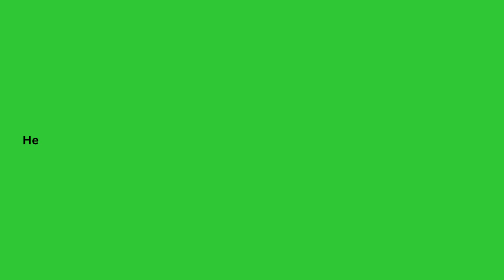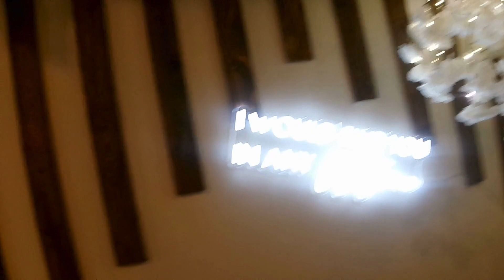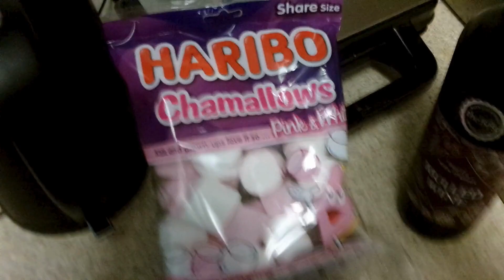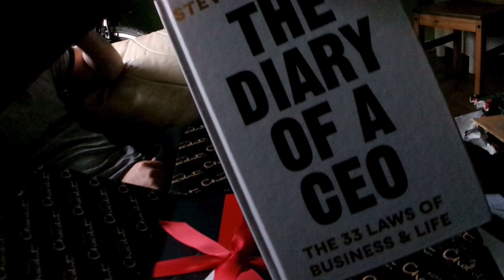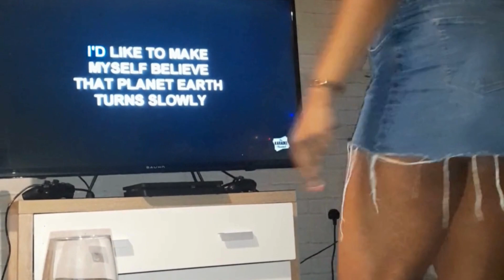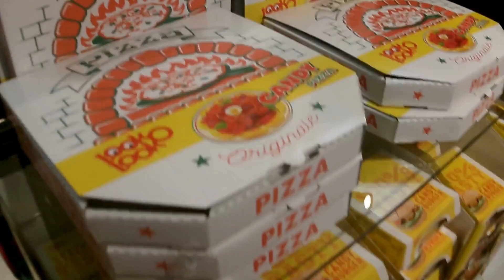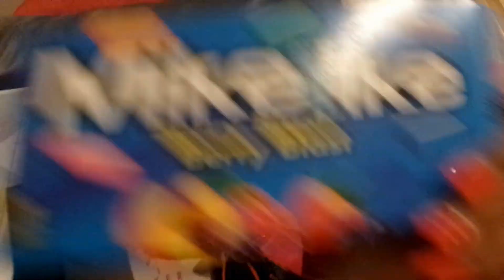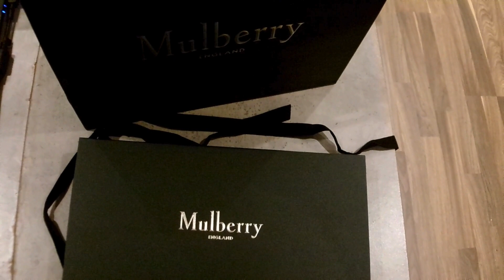I spent my first Christmas + New Year with my fiance, 👩🏾‍❤️‍👨🏼 + Greg's birthday celebrations 🎉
This vlog is a culmination of the fun I have been getting up to for the past 1 month. A pure soft life vlog.

I spent my first ever Christmas and New Year with Greg and there is some wedding content with friends too, now that we have started planning, as well as G's birthday and even a luxury unboxing. I hope you enjoy it all.😁